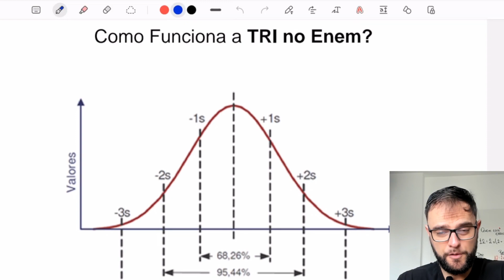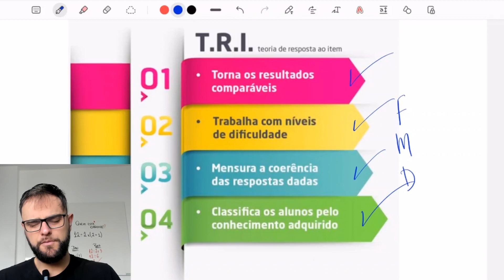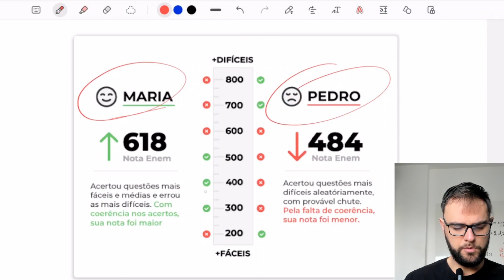Como funciona a NOTA DO ENEM? Aprenda a usar a TRI a SEU FAVOR!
A Teoria da Resposta ao Item (TRI) é uma ferramenta que o Enem usa para identificar, não apenas os alunos que acertaram mais na prova, mas aqueles que são realmente bons estudantes.

Nesse vídeo, o Professor Rafael vai te explicar porque você tirar uma NOTA MAIOR ainda que ACERTE MENOS questões. Além disso, ele traz uma solução do Beduka para você FAZER FACULDADE PAGANDO MENOS.